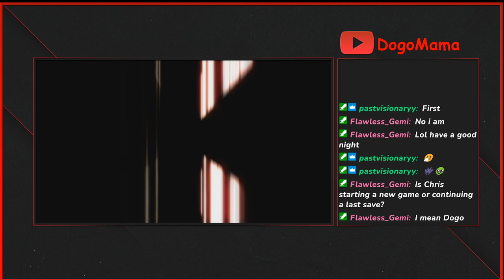Persona 5 Goodnes | Persona 5 Royal